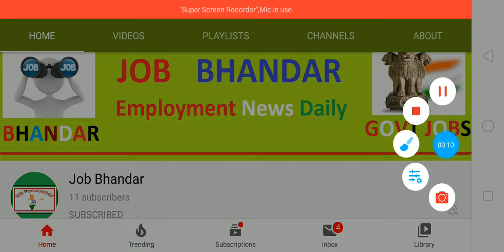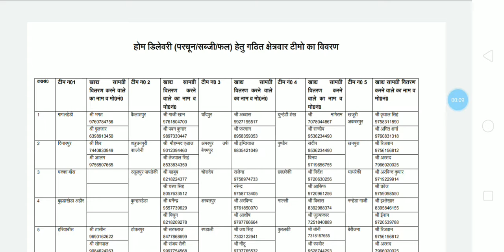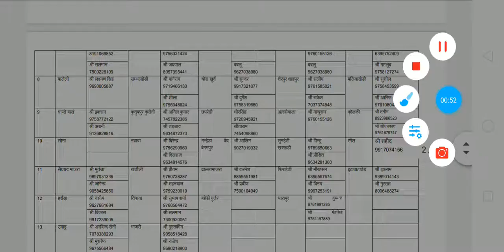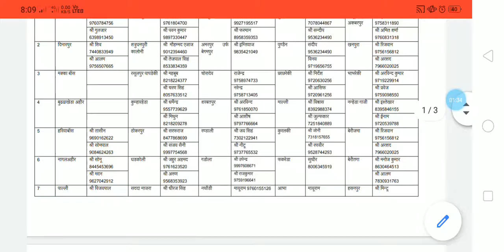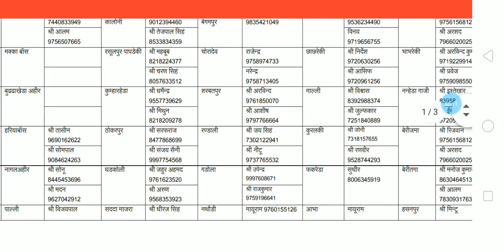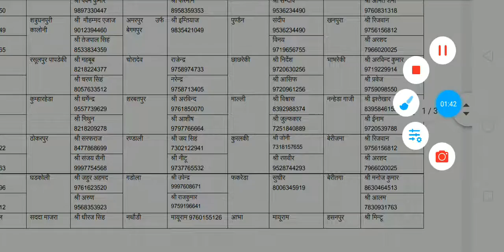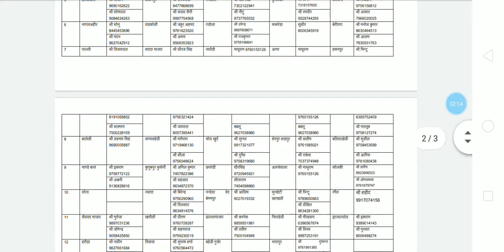राशन वितरण हेतु ग्रामो की सूचि नाम और मो. No. सहित || Coronavirus (COVID) -19 से बचे, घर मँगाए राशन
दोस्तों इस सूची में उन वक्तियो के नाम और मोबाइल नंबर दिए गए है जिन्हें सरकार ने राशन वितरण करने का जिम्मा दिया है. सूची में दिए मोबाइल नंबर पर कॉल करके आप अपना राशन अपने घर पर ही मंगा सकते हो. Coronavirus (COVID -19) से जनता को बचाने के लिए मोदी सरकार ने घर - घर राशन वितरण करने का फैसला किया है. Coronavirus (COVID -19) से बचने का केवल एक यही उपाय है की आप अपने घर पर ही रहे और अपने राशन का सामान अपने घर पर ही प्राप्त करे.

दोस्तों, आप निचे दिए गए लिंक से घर - घर राशन वितरण करने वालो की सूचि आसानी से देख सकते हो.